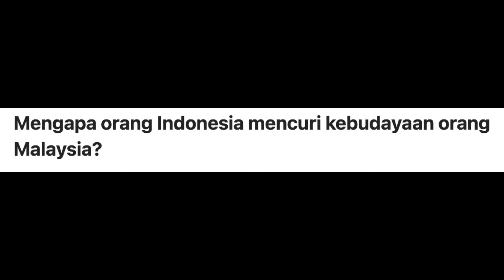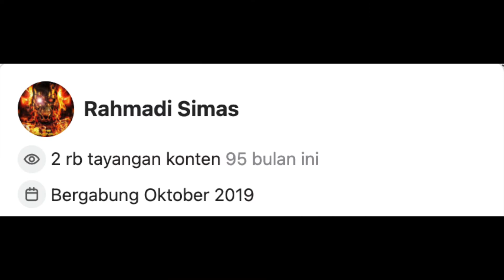MENGAPA ORANG INDONESIA MENCURI KEBUDAYAAN ORANG MALAYSIA?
Mari kita dengarkan apa dakwaan saudari Jessica Sobian berkenaan topik panas tak berkesudahan ini.
Jessica Sobian adalah pelajar di Methodist High School Melaka.
Dan berasal dari Pekan Baru.

Suatu kali saya mendengar Malaysia membuka Sentra Batik dan mengajarkan orang-orang bagaimana cara membatik di sana, dan berusaha menyatakan bahwa batik itu berasal dari Malaysia. Hello? Saya sudah tinggal di Malaysia beberapa tahun dan tidak pernah, TIDAK PERNAH sekalipun melihat warga Malaysia memakai batik di jalan! Sementara di Indonesia, batik itu seperti darah bagi tubuh kami, ia tidak terpisahkan dan ia ada di mana-mana.